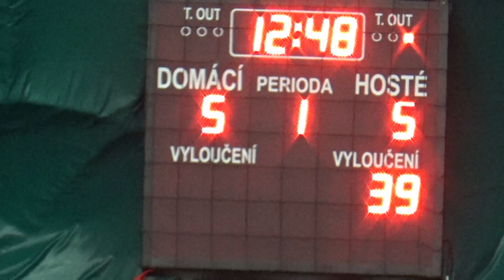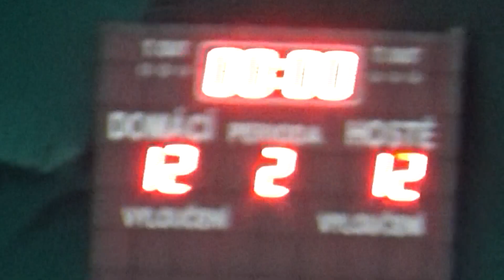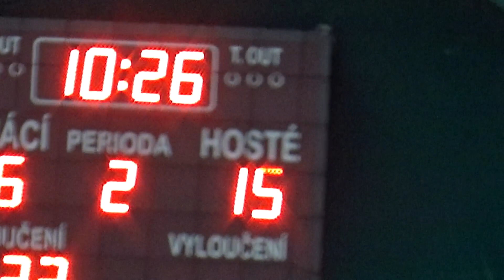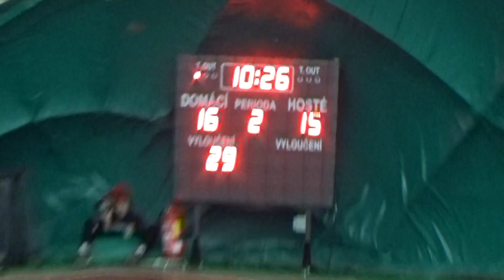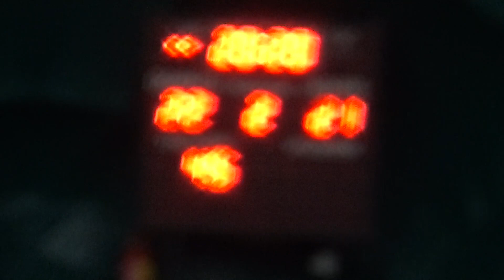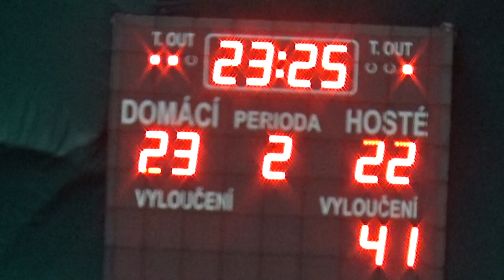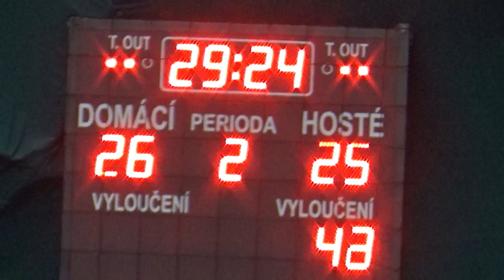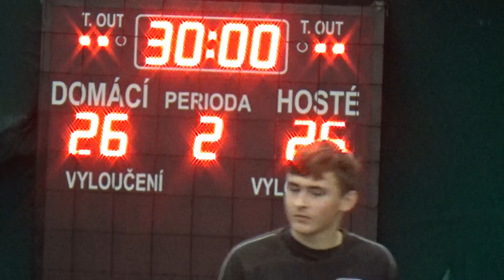Telnice vs Dukla Praha Podzim 2022